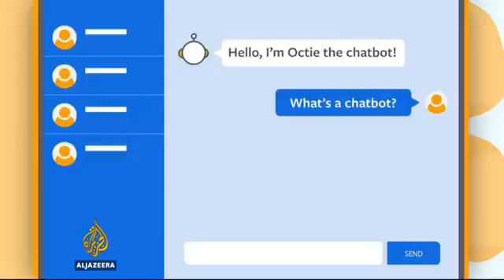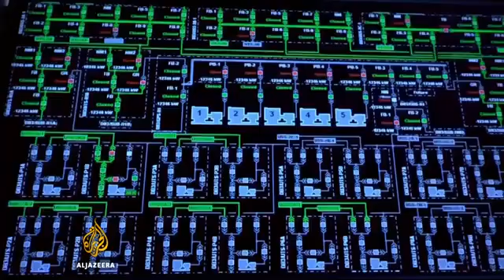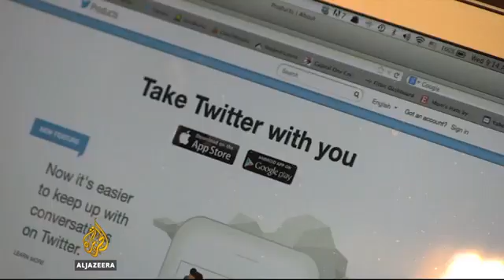Canaanland Moors Skynet is real af!!!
Facebook halts AI experiment after chatbots created a secret language

Facebook has abandoned an artificial intelligence experiment after two of its robots began talking to each other in their own language.

The social media giant says researchers shut down the so-called chatbots because they wanted them to be able to speak to people.

But the move comes during heightened concerns about the direction of artificial intelligence.